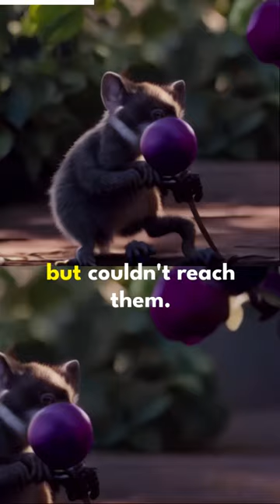AI kids story | cartoon video | habiba kids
Ai tool
ai video generator